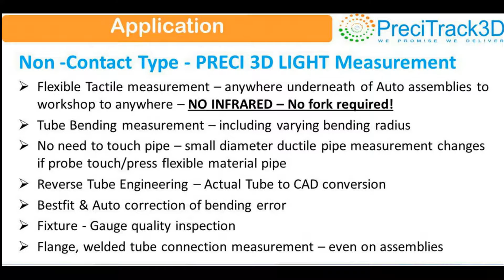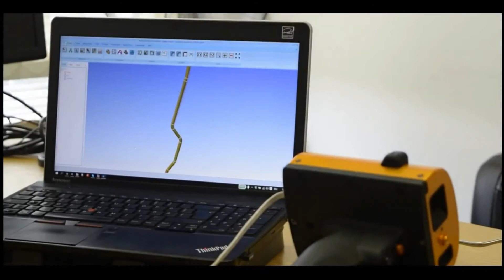Precitrack3D Non contact type laser scan